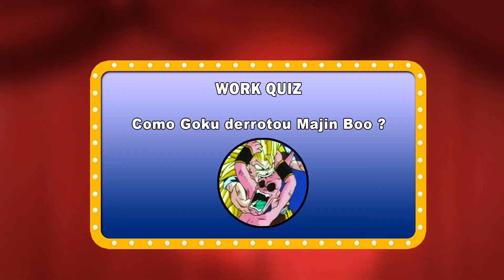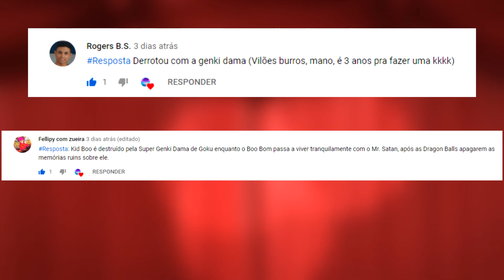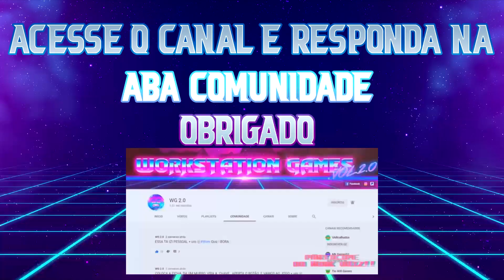💠💠 PREPARADO PARA A RESPOSTA DO WORK QUIZ 12- 💠💠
🤝 SEJA BEM VINDO AO WORK QUIZ 🤝

⚔️Olá "Paladinos", Nesse vídeo estou tirando
do baú algumas perguntinhas nostálgicas =D
assistam o vídeo e Participe  VAMOS LA !
👉 Acesse o Nosso discord e venha conhece essa família WG.
🐶 Quer ajudar o canal com uma pequena DOAÇAO com objetivo de trazer mais conteudo retro e antigo pra vcs no canal ? BORA
👇 COMO PARTICIPAR DO QUADRO - Participe já do Workquiz 👇
▶️ Os 3 Inscritos que responderem o mais rápido Exemplo :

👉 Comentário no Vídeo Abaixo : Resposta : .

▶️ Está concorrendo e participando do quadro. VAMOS LA BORA !! Entre no jogo.
►Workstation Games é um canal retro que foi apagado por direitos autorais em Outubro de 2018.
Com isso, muitos jogos que foram postados na descrição dos vídeos foram perdidos. Maaaaaas, como nós do Workstation não paramos nunca, gostamos demais de vídeo game, deixaremos esse blog sempre atualizado com o que há de melhor em jogos pra vocês acessarem !"

👇👇👇👇👇👇👇👇👇👇👇 GRATO SEMPRE A TODOS 👇👇👇👇👇👇👇👇👇

😍 Não deixe de curtir, comentar e compartilhar!
Obrigado a Todos sempre e não se esqueça : BORAFRITAR 🍳

➥Ficou com alguma dúvida? Faça um comentário no vídeo, que irei responder!